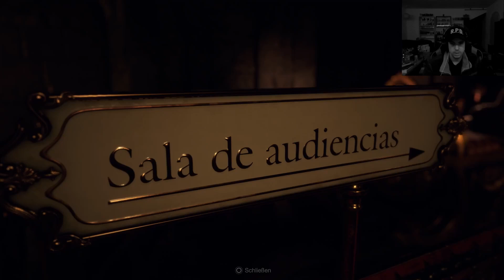Let`s Play Resident Evil 4 Remake #23 Dinner für zwei